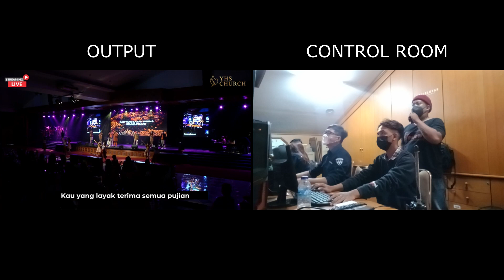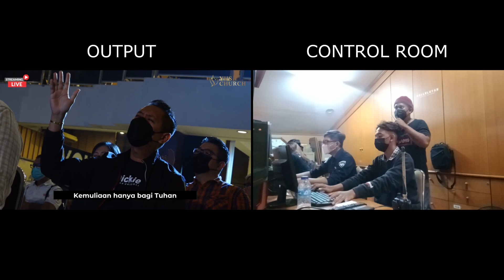YESUS KAU SUNGGUH BAIK